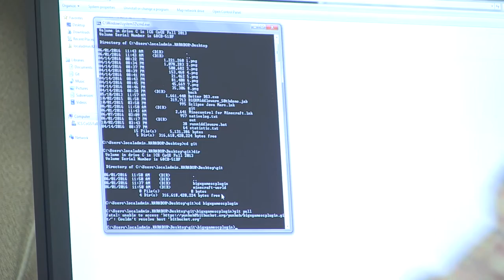"MineBike" Project with ICS Professor Magda El Zarki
ICS Professor Magda El Zarki and Ph.D. student Yunhoh Huh are working on a fun, interactive game utilizing Minecraft that will captivate and motivate kids to exercise with the ultimate goal of helping children in rehab programs recover from illnesses such as leukemia.

Attributions:
Minecraft MEDO #01 : O VERDADEIRO MUNDO DO HEROBRINE ‹ Ravanha

Smartbike: A virtual reality cycling game

Pediatric Exercise and Genomics Research Center (PERC)